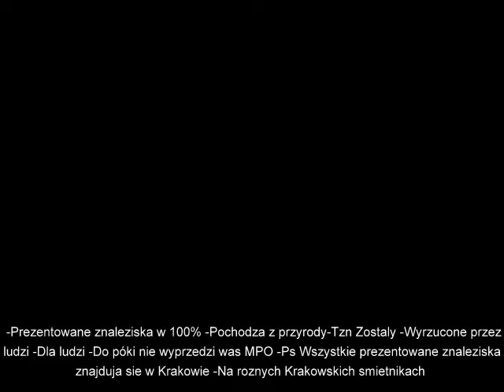Znalazlem st rowery,row dziecinne,wigry,gorskie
Znalazlem st rowery,row dziecinne,wigry,gorskie śmietnik śmieci hasiok rupiecie wystawki prl Dumpster Diving Poland 7 Maja Krakow